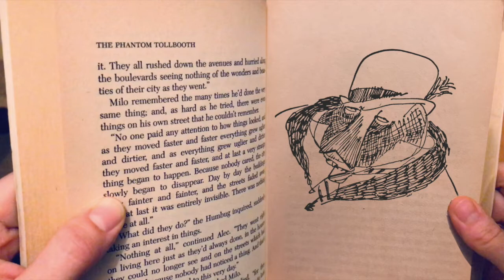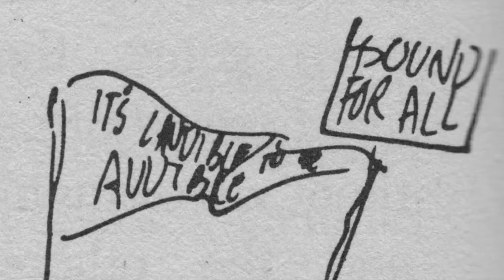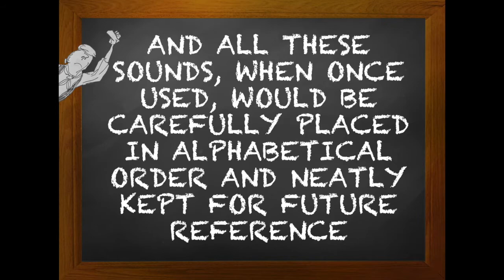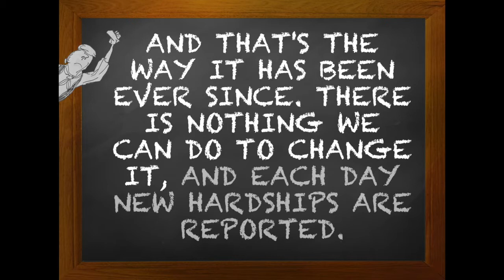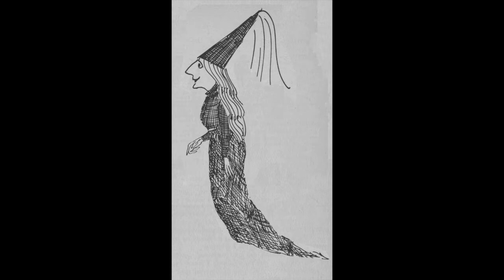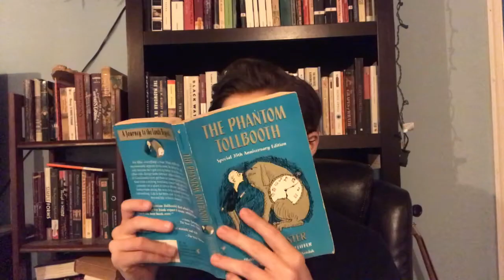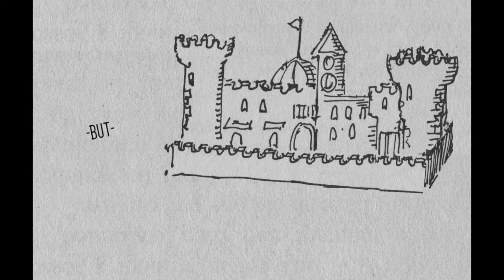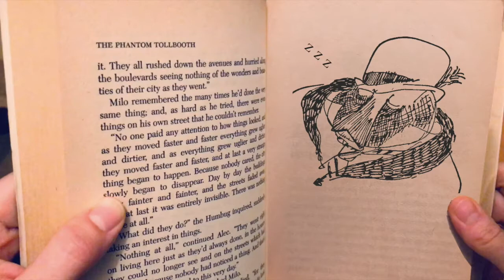Phantom Tollbooth Ep 8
Join Jules for episode 8 of The Phantom Tollbooth by Norton Juster.